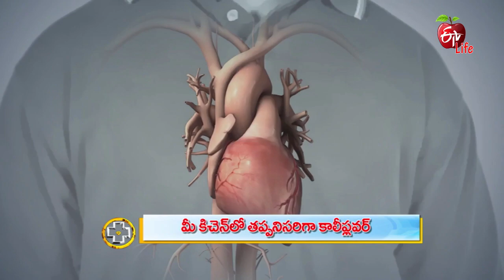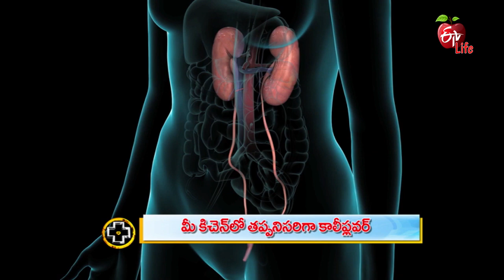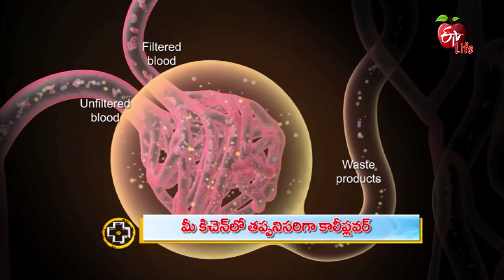Cauliflower | Benefits of Cauliflower | Health Benefits of Cauliflower | Gobi Recipes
Nutritionist Dr. Lahari Surapaneni enumerates various values and the vitamins available in cauliflower. She explains about the important role it plays in keeping the body hydrated. Know the doctors advice on benefits of cauliflower and health benefits of cauliflower and gobi recipes.